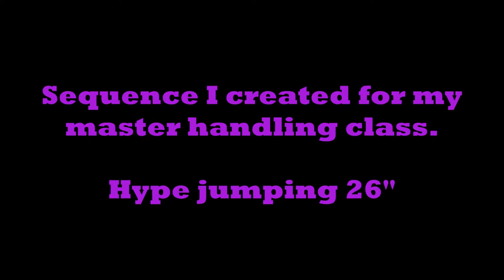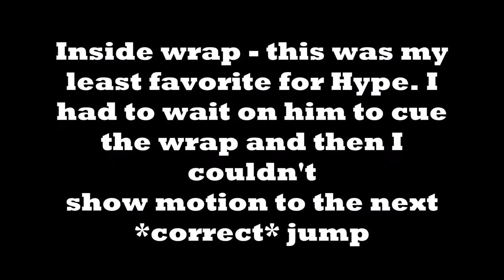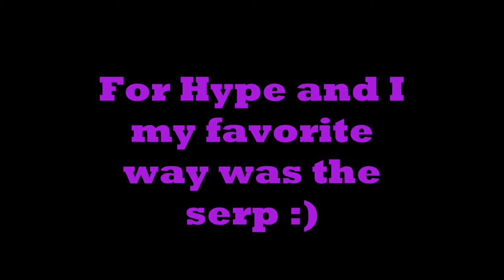Hype training 3-9-15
jumping 26"